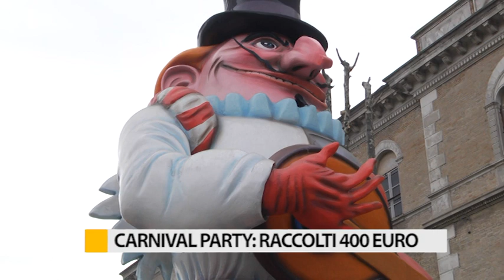'Carnival Party' Rotaract Club Valle del Metauro: raccolti 400 euro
Ecco a chi andranno i 400 euro raccolti durante il "Carnival Party" organizzato dal Rotaract Club Valle del Metauro.